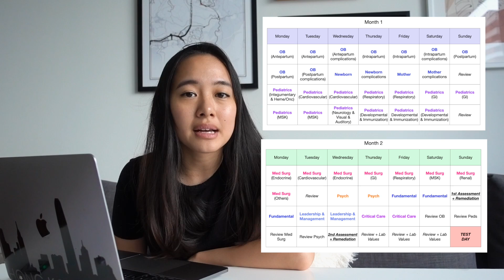HOW I PASSED THE 2020 NCLEX-RN IN 60 QUESTIONS! (Study Guide/ Study Schedule)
NCLEX study guide ($20): includes Peds (17 pages), OB (11 pages), Med Surg (27 pages), Psych (4 pages)!

✰ I'm Taiwanese but grew up in Hong Kong all my life. I moved to the US when I was 18 for college!
✰ I'm currently in my first year FNP program at Columbia University!

chill. by sakura Hz